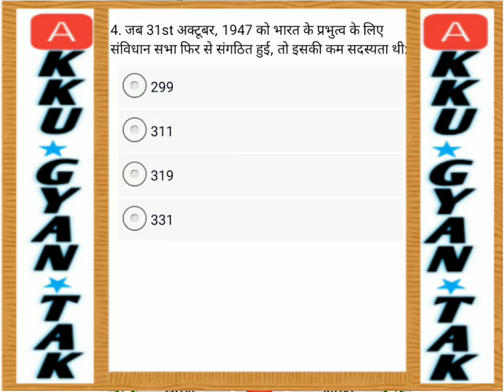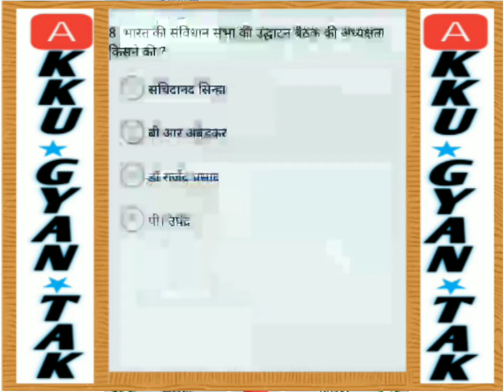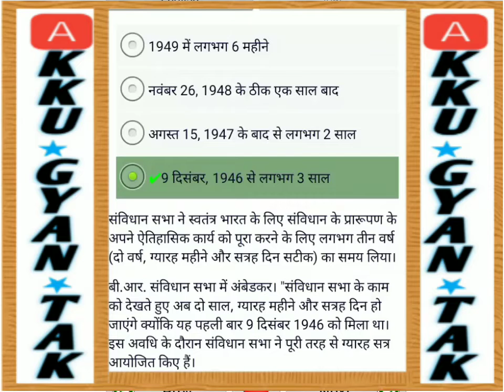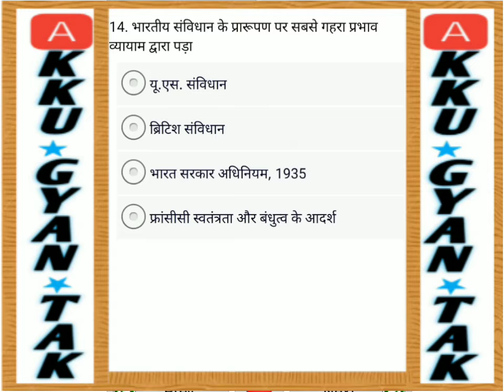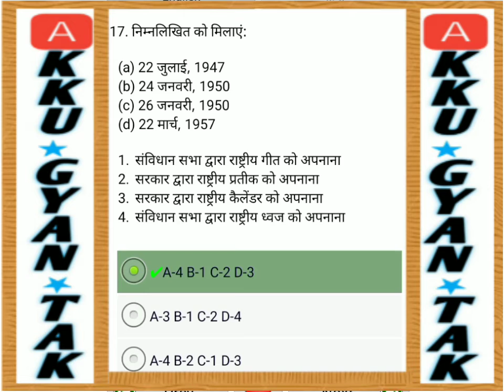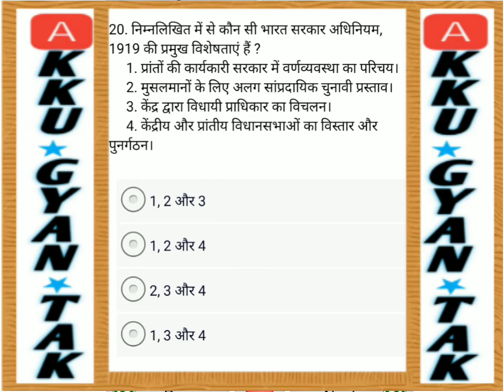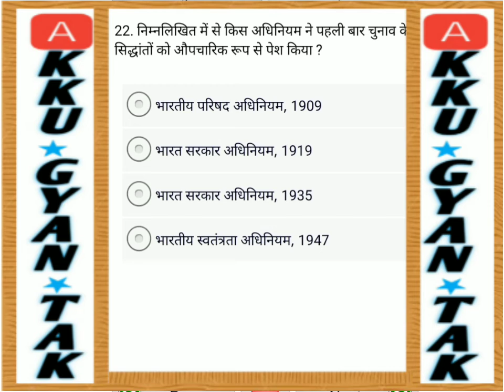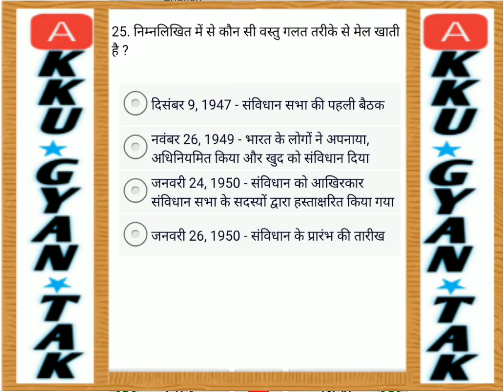Polity most important MCQ part 1 for All Competitive exams by @Akkugyantak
About this video 👇👇👇👇👇👇👇👇👇👇👇👇👇

I have discussed the most important MCQ of polity for all competitive exams.

Download akku gyantak mobile app :- for notes video lecture and quizes and more.
Or whatsApp-
🅰️Kku – Gyan Tak Preparation for all exam Notes…. SSC, ENGINEERING , NTPC , RRB, UPSC , neet.
NEET ALL NOTES Govt. Job details and preparation.

Tags Related to our channel and videos